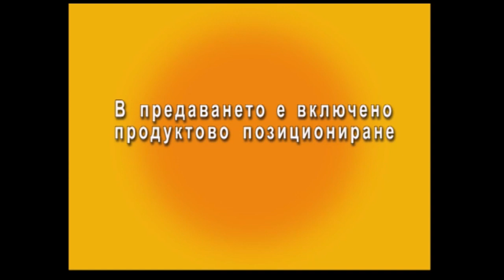С ЛЮБОВ ЗА ПЛОВДИВ - КРАСИМИР КУМЧЕВ 18.12.2023г.